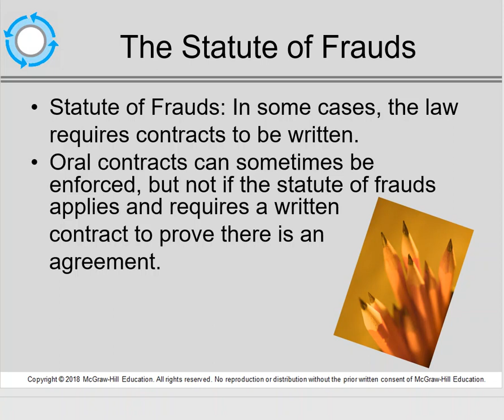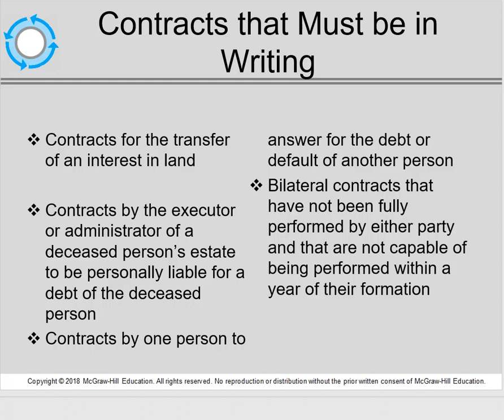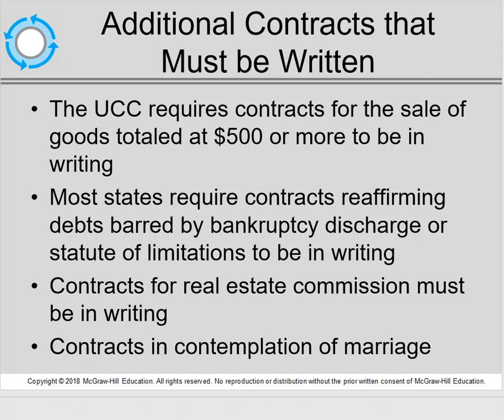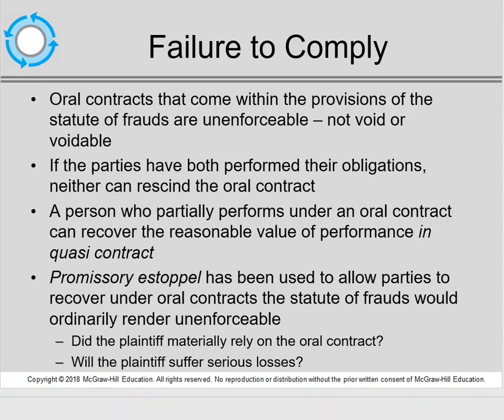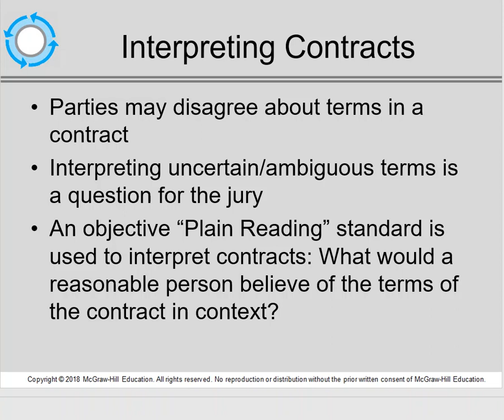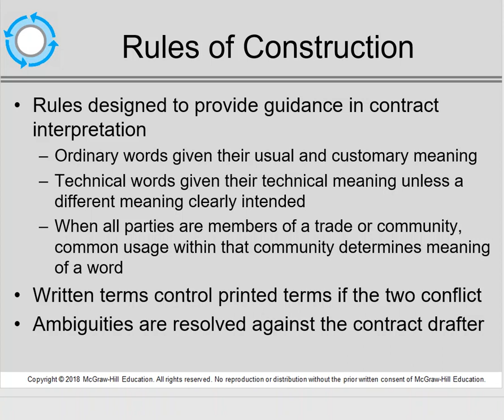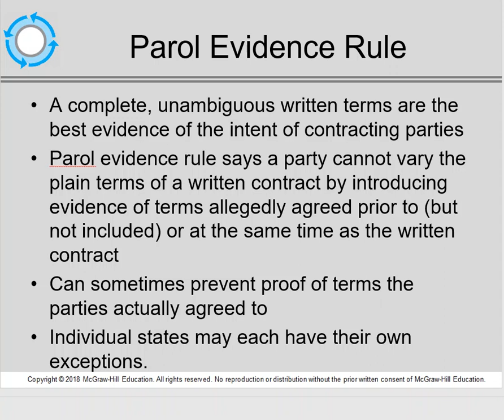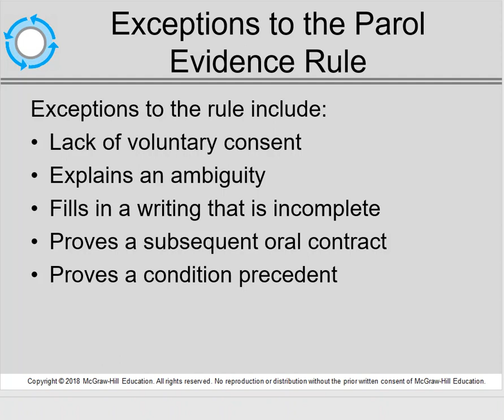BUS 201 Ch 16 The Form and Meaning of Contracts